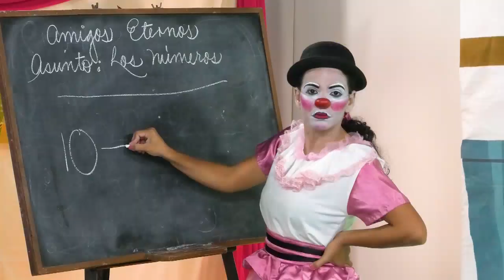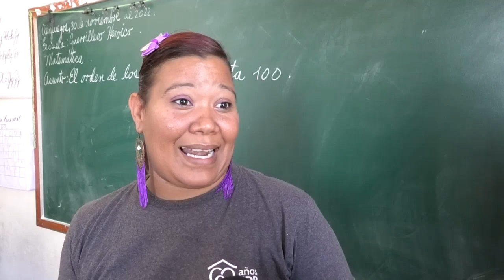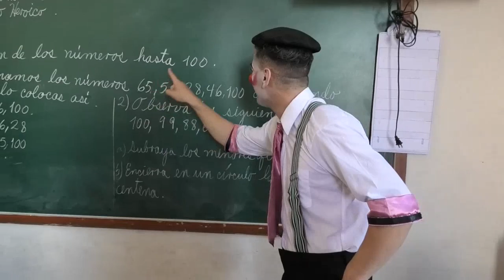Un sitio mágico para compartir con los amigos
Hasta un sitio mágico se van Chela y Chopete, para compartir con sus amigos eternos saberes y nuevas enseñanzas.